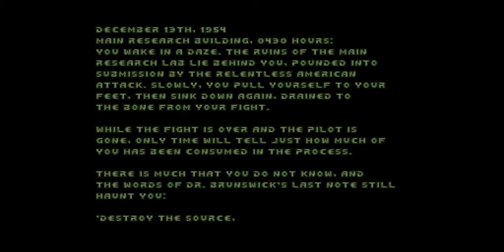Cold as Hell (END) The Pilot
We fight though the twisted realm we are sent into and find out what happened on the day that set everything loose.
We also kill the Pilot himself, hopefully.